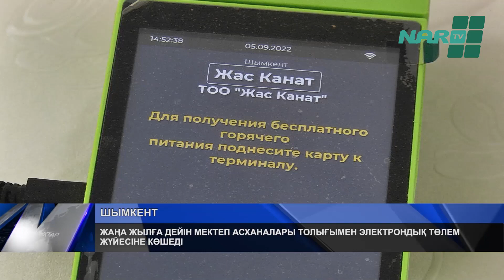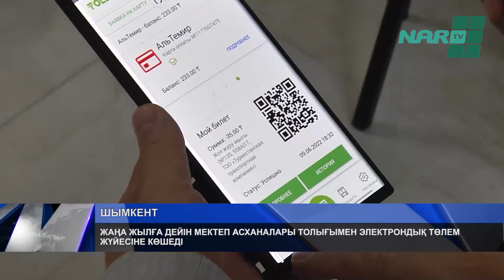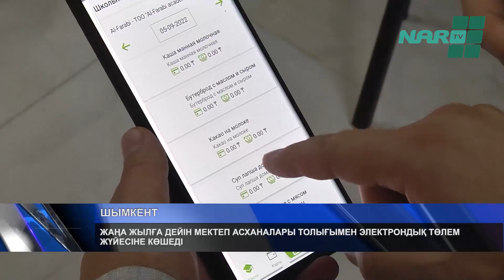ЖАҢА ЖЫЛҒА ДЕЙІН МЕКТЕП АСХАНАЛАРЫ ТОЛЫҒЫМЕН ЭЛЕКТРОНДЫҚ ТӨЛЕМ ЖҮЙЕСІНЕ КӨШЕДІ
Шымкенттегі мектептің 50 пайыздан астамына «электронды асхана» жобасы енгізілді. Ал жаңа жылға дейін бұл көрсеткіш 100 пайызды құрайды.  Білім ордасында тамақтанған бүлдіршіндер қолма-қол ақшамен емес, “төлем” картасымен есептеседі. Тегін тамақпен қамтасыз етілген бастауыш сынып оқушыларының ата -анасы арнайы қосымша арқылы баласының қандай тағам ішкенін бақылай алады. Ал келер жылдан бастап мектеп асханасынан тамақтанатын барлық оқушы төлем картасын қолданып, қаржысын үнемдей алады.